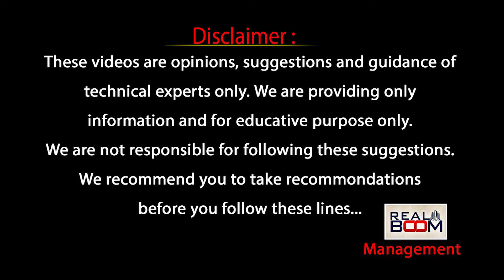Where to Invest In Amaravati Real Estate | AP Land Rates | AP Real Estate Growing Areas | Real Boom